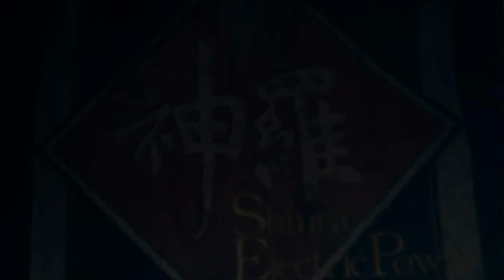Aerith's großes Opfer l #51 | Final Fantasy 7 Remake FF7 [deutsch]